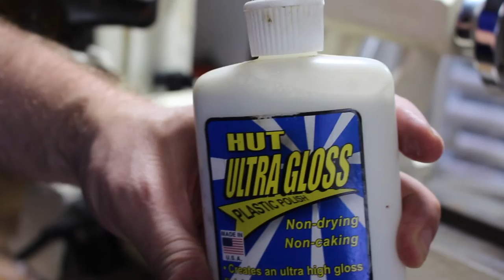Turn an Acrylic Pen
In this video, I will show you how to turn an acrylic pen. I'm using the Blue Circuit Board Pen Kit from Woodcraft. Acrylic turns differently than wood, but it's not hard to do. Check out the video and learn how.